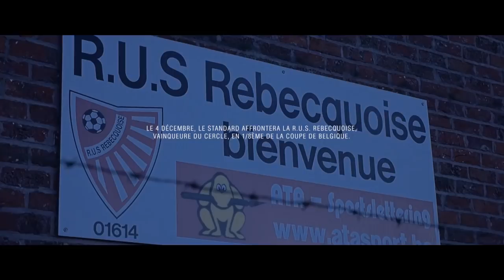INSIDE : UNE SAISON AU CŒUR DU STANDARD DE LIÈGE – EPISODE 14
La 1re partie de la saison du Standard de Liège : voici le sommaire de l'Episode 14 de INSIDE : UNE SAISON AU CŒUR DU Standard de Liège. 🔴⚪

Suivez l'intégralité des rencontres du Standard et de la Jupiler Pro League sur VOOsport